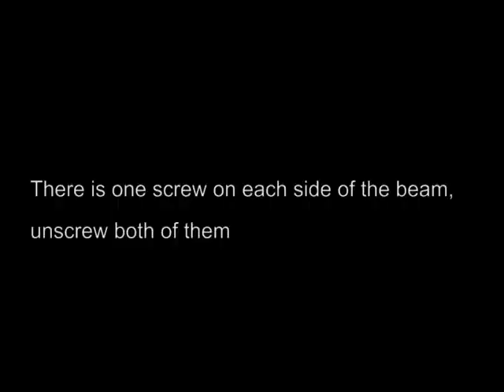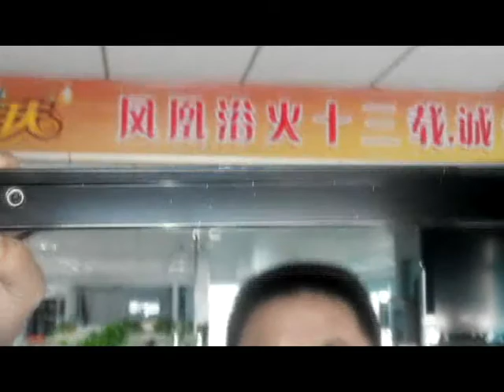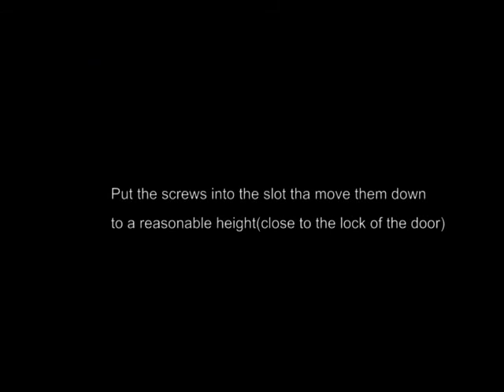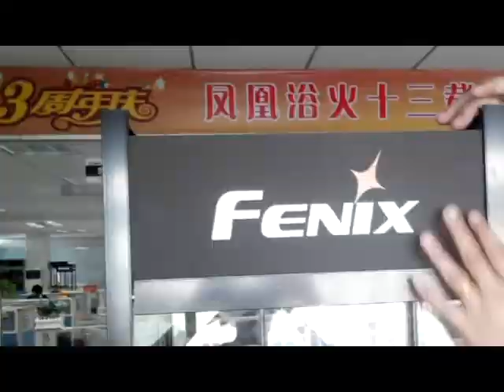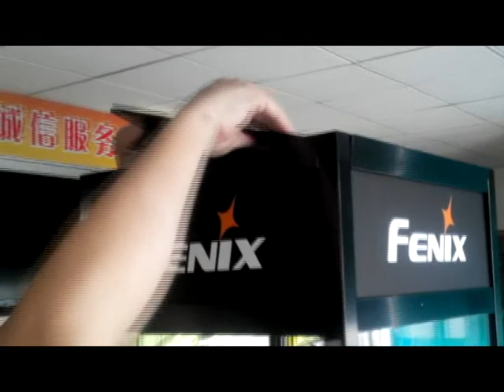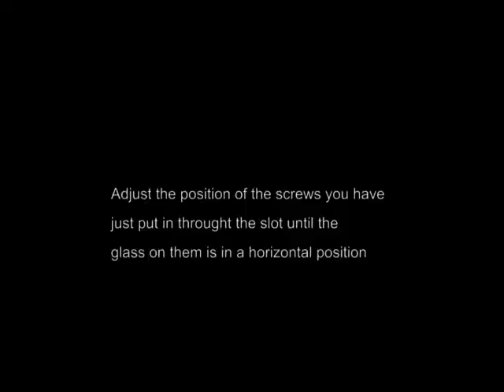How to assemble the showcase (1)